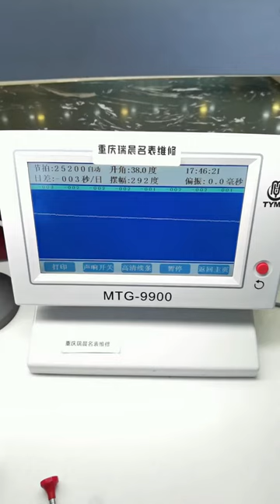Famous watch repair, be a caring watch repairer Watch maintenance Chongqing Ruichen Watch Repair Co